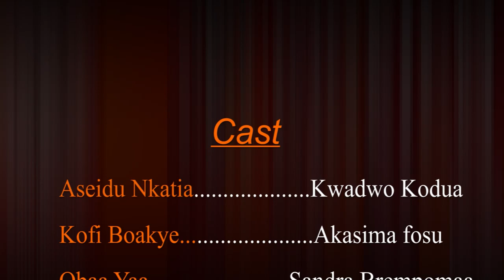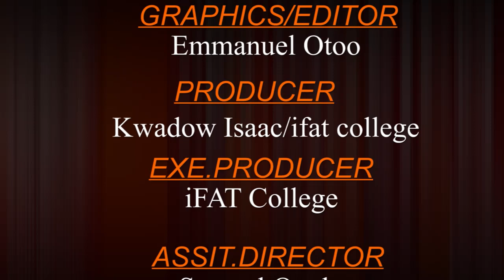Kofi Boakye and Aseidu Nketia 7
Ghanaian funniest comedy Movie 2017.
        Full of laughter and suspense

Kofi Boakye  and Aseidu Nkatia series is own and copyright for only Ashtown tv channel on YouTube